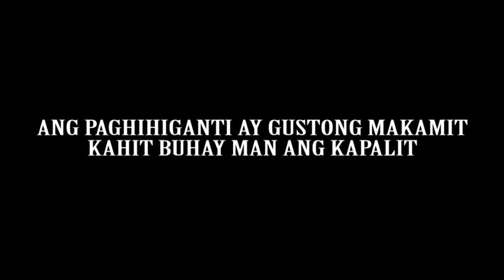Vendicta Official Trailer 2015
Colegio San Agustin- Bacolod
College of Arts, Sciences and Education